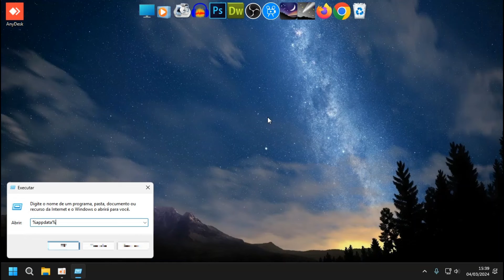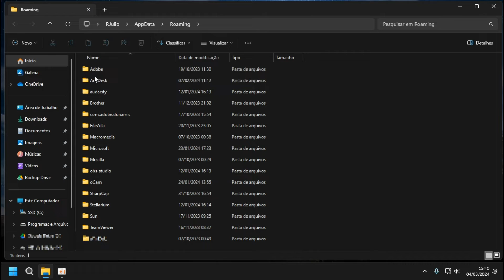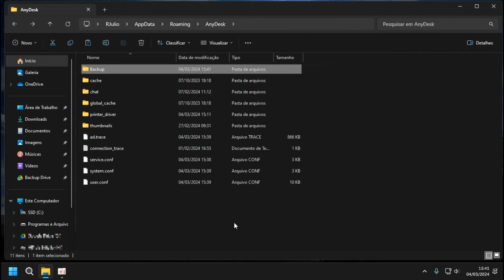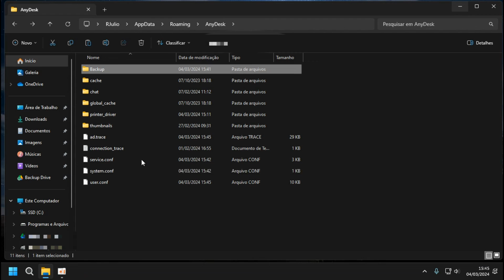Anydesk Como Alterar ID na prática